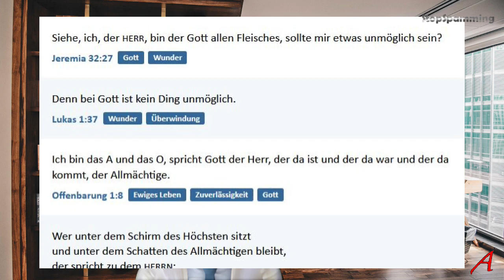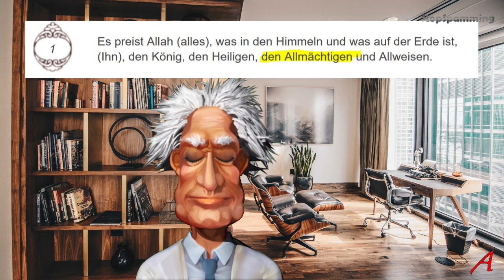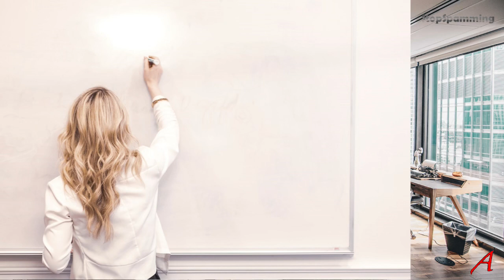Frage Was ist Allmacht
Frage: was ist Allmacht bei Göttern und was ist, wenn man das hinterfragt?